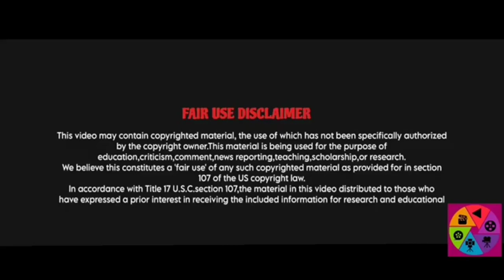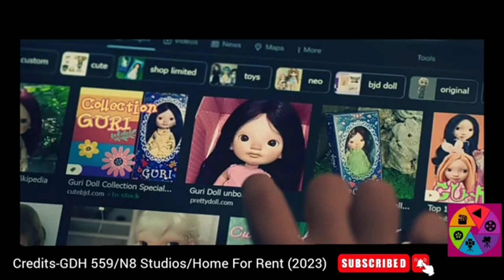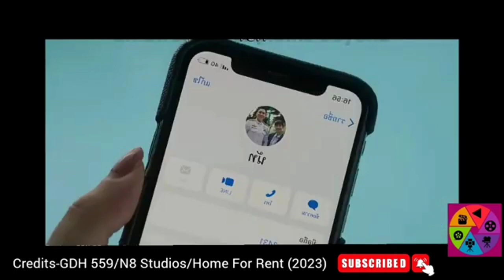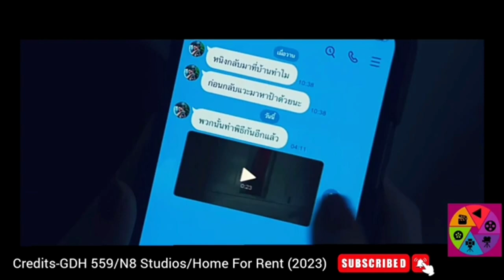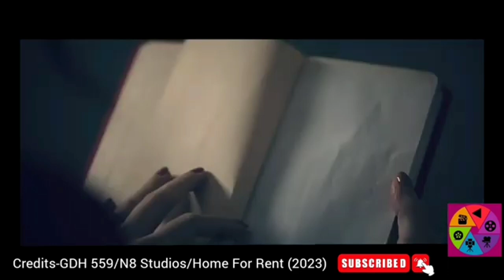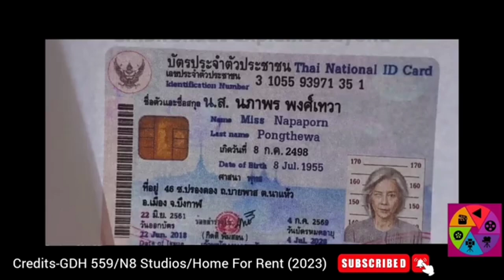Home For Rent | a Thai Horror Movie Explained in Hindi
Home For Rent 2023 | a Thai Horror Movie Explained in Hindi | Horror | ‎@HauntingTube  ‎@GhostSeries

HOME FOR RENT (2023) Plot Summary :
A film inspired by terrifying true events. When the tenants are members of a dark cult, they terrorize the homeowner looking for their next prey to sacrifice.

Director - Sophon Sakdaphisit.
Writers - Tanida Hantaweewatana, Sophon Sakdaphisit.
Stars - Nittha Jirayungyurn, Sukollawat Kanarot, Penpak Sirikul.
This video is for teaching purpose only.

haunting tube
ghost series
haunted video
haunted video hindi explained
haunted series
ghost video
ghost story in hindi explain
horror story in hindi explain
bhutiya kahani in hindi
horror movie explained in hindi
Thai horror movie explained in hindi
real horror place
kahani explanations in hindi